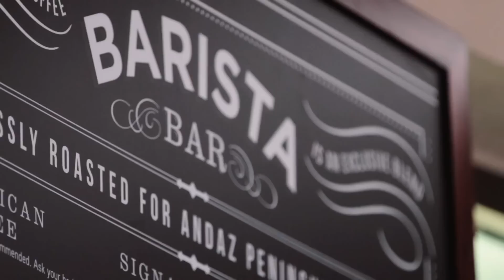Welcome to Andaz Peninsula Papagayo Resort, Costa Rica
Andaz Peninsula Papagayo Resort, Costa Rica, is home to 153 spacious and elegantly appointed rooms, including 21 suites, all of which are inspired by the culture and natural beauty of the region. Overlooking the serenely beautiful Bay of Culebra, Andaz Peninsula Papagayo Resort offers a wide variety of activities from stand-up paddle boarding and snorkeling to nearby zip lines, hikes and eco-adventure. ONDA Spa’s nine treatment rooms invite guest to bask in restorative and rejuvenating treatments using local ingredients and practices, while the property’s three distinct restaurants indulge guests in the best flavors of the area with world-class service and style.